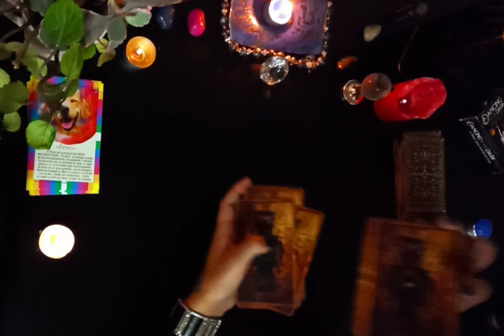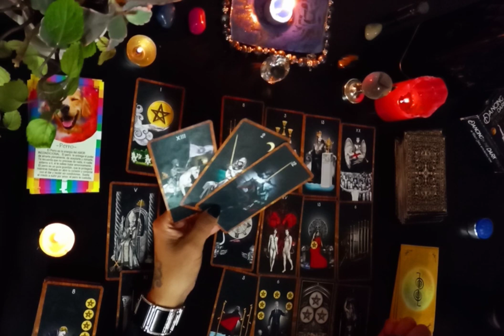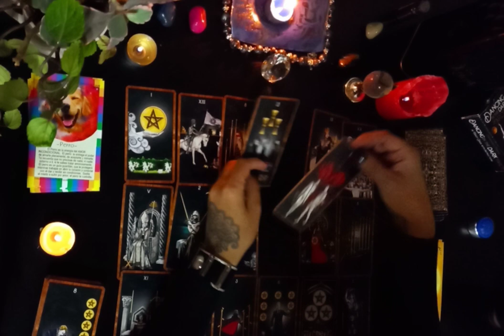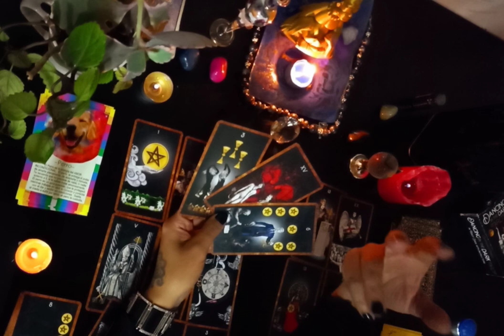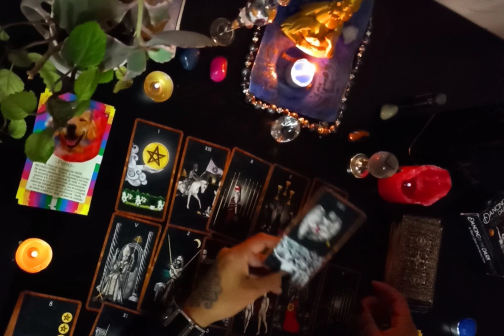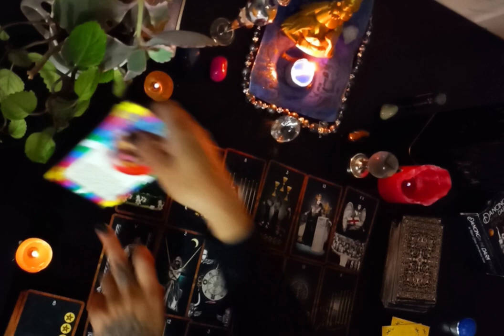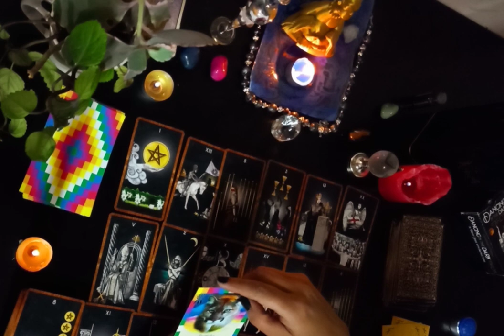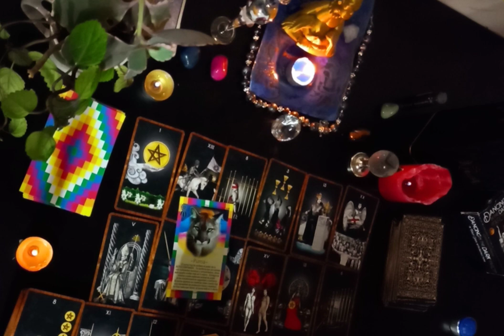🔥 CAPRICORNIO 😯⚡NO QUIEREN QUE AVANCES! CONFIA Y CONTINUA!